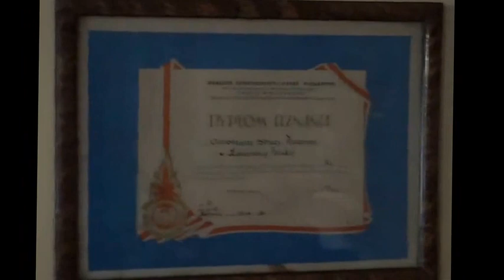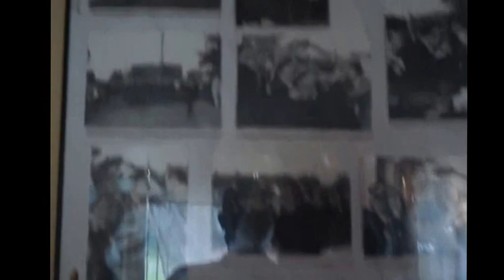OSP Kamienica Polska .Obraz przeszłości i tradycji.